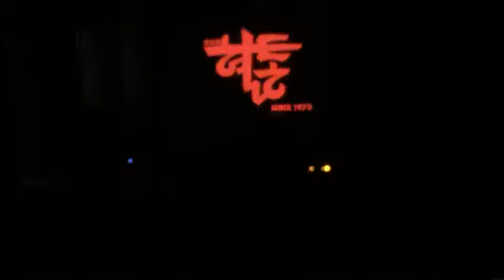화려한혈통(Bloodline) - The End Of The Line (Metallica Cover) - 2014.11.6.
성균관대 화려한혈통 2014년 2학기 정기공연 @성균관대 자연과학캠퍼스 학생회관 소강당

31G 이원식
37G 김재우
30B 함정희
32D 백철민

31G Lee Won Sik
37G Kim Jae Woo
30B Ham Jeong Hee
32D Baek Chul Min